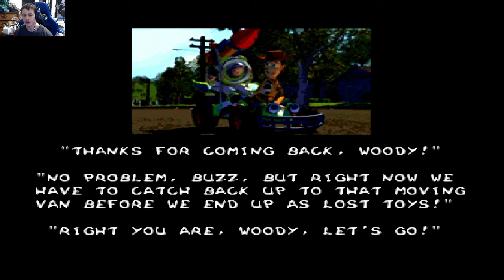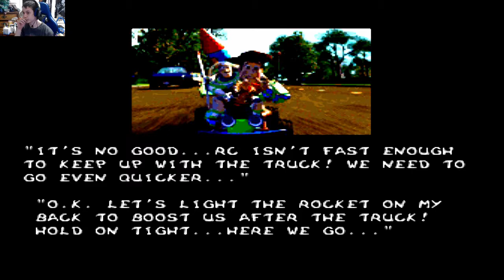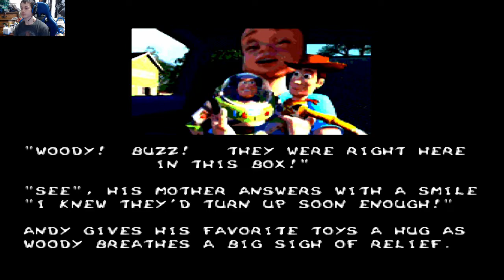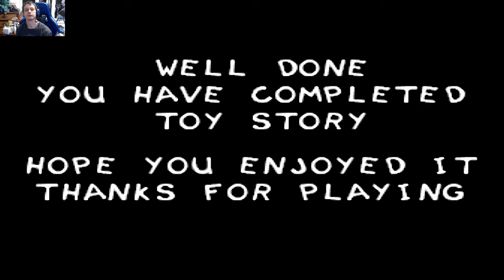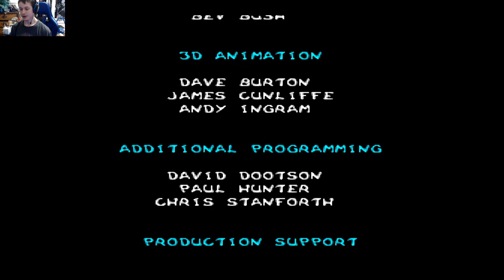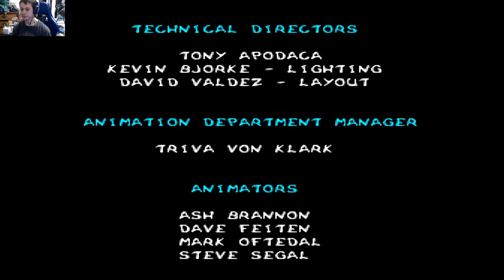Toy story ep.6 :BEATEN AFTER 24 YEARS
It took me 24 years to beat this and it required many many save states and a LOT of patients! I honestly can not imagine any child that this was intended for beating this game, what were they thinking!